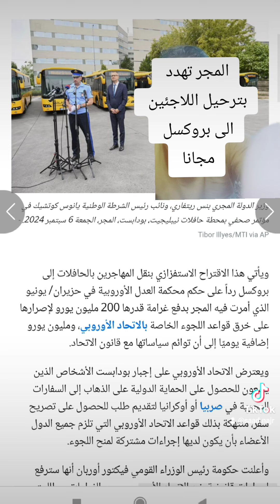المجر تهدد بإرسال حافلات اللاجئين إلى بروكسل رداً على الغرامات الأوروبية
اللاجئون السوريون

اللاجئون في أوروبا

الحكومة-المجرية

الاتحاد الأوروبي

هنغاريا

فيكتور أوربان

محكمة العدل الأوروبية

المفوضية الأوروبية

السوريون في المجر

الحكومة المجرية

الأكثر قراءة

تجاوز إلى المحتوى الرئيسي

Main navigation

رداً على الغرامات الأوروبية.. المجر تهدد بإرسال حافلات اللاجئين إلى بروكسل

اشتباكات بين مهاجرين والشرطة المجرية على الحدود مع صربيا (انترنت)

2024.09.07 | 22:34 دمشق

 تلفزيون سوريا ـ إسطنبول

ملخص:

الحكومة الهنغارية تعلن عن خطة لتوفير سفر مجاني لطالبي اللجوء إلى بروكسل للضغط على الاتحاد الأوروبي.

 المحكمة الأوروبية تلزم هنغاريا بدفع غرامة 200 مليون يورو بسبب انتهاكها قواعد اللجوء.

هنغاريا تتخذ إجراءات قانونية ضد الاتحاد الأوروبي وترفض دفع الغرامة.

رئيس الوزراء فيكتور أوربان يصور نفسه كمدافع عن الثقافة المسيحية، ويتعرض لانتقادات بسبب مواقفه من الهجرة والهوية العرقية.

أرسلت الحكومة المجرية، المعادية للهجرة، إشارة لجديتها في تنفيذ خطة لتوفير سفر مجاني باتجاه واحد لطالبي اللجوء إلى بروكسل، وذلك بهدف الضغط على الاتحاد الأوروبي للتراجع عن فرض غرامات كبيرة على المجر بسبب سياساتها التقييدية.

وزعم سكرتير الدولة بينس ريتفاري، خلال مؤتمر في بودابست أمس الجمعة، أن الاتحاد الأوروبي يحاول إجبار المجر على السماح بمرور "المهاجرين غير الشرعيين"، وفق وكالة "أسوشيتد برس".

وأضاف أن الحكومة ستعرض على هؤلاء المهاجرين "سفراً مجانياً باتجاه واحد إلى بروكسل، وسيتم النقل بعد تنفيذ الإجراءات الأوروبية"، وتابع: "إذا كانت بروكسل تريد المهاجرين غير الشرعيين، فيمكنها الحصول عليهم."

تأتي هذه الخطوة رداً على حكم محكمة العدل الأوروبية الذي يلزم المجر بدفع غرامة قدرها 200 مليون يورو بسبب انتهاك قواعد اللجوء، بالإضافة إلى غرامة مليون يورو يومياً حتى تعدل سياساتها.

محكمة أوروبية عليا تغرم المجر 216 مليون دولار لانتهاكها قانون اللجوء

المجر تواجه انتقادات أوروبية لإجبارها طالبي اللجوء على السفر

وتنتقد الكتلة الأوروبية المجر لإجبارها طالبي اللجوء على السفر إلى السفارات المجرية في صربيا أو أوكرانيا، كما أعلنت حكومة رئيس الوزراء فيكتور أوربان أنها ستتخذ إجراءات قانونية ضد الاتحاد الأوروبي بشأن الغرامات.

أوربان، الذي يعارض الاتحاد الأوروبي في قضايا الهجرة ودعم أوكرانيا، يصور حكومته كمدافع عن الثقافة المسيحية في أوروبا، وتعرض لانتقادات بسبب تصريحاته بشأن الهوية العرقية لهنغاريا.

وقد تخلفت الحكومة المجرية عن الموعد النهائي الأول في أيلول لدفع غرامة الـ200 مليون يورو التي أمرت بها محكمة العدل الأوروبية، مما يفتح الباب أمام احتمال نشوب صراع آخر مع الاتحاد الأوروبي.

أوقف مساعدات بقيمة 54 مليار يورو.. هل يهدد أوربان الدعم الأوروبي لأوكرانيا؟

اللاجئون السوريون

اللاجئون في أوروبا

المجر

أخبار المجر

الاتحاد الأوروبي

هنغاريا

فيكتور أوربان

محكمة العدل الأوروبية

المفوضية الأوروبية

السوريون في المجر

الحكومة المجرية

الأكثر قراءة

رويترز: انسحاب أميركي من العراق مع بقاء قوات حتى نهاية 2026 لدعم "مهمة سوريا"

"معهد العالم العربي" في باريس يعلن أسماء الفائزين بجائزة التصميم

بتقديم "بيان حركة".. شُعب التجنيد تؤجل خدمة المحامين السوريين بمليوني ليرة

حسن النيفي بين الشعر والسياسة

هيئة التفاوض تطلب من الولايات المتحدة وبريطانيا الضغط للمضي قدماً بالحل السياسي

تطوير iHorizons